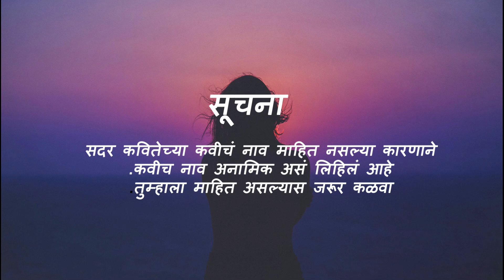सुंदर प्रेम कविता | Marathi Poetry | अनामिक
सदर कवितेच्या कवीचं नाव माहित नसल्या कारणाने
कवीच नाव अनामिक असं लिहिलं आहे.
तुम्हाला माहित असल्यास जरूर कळवा.